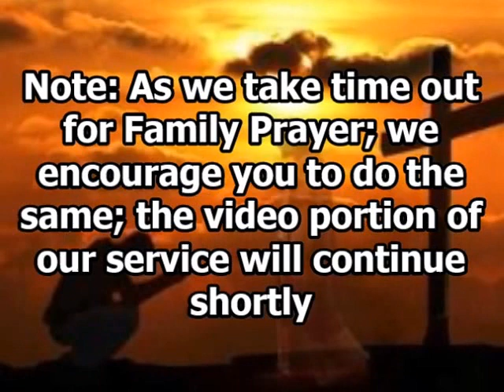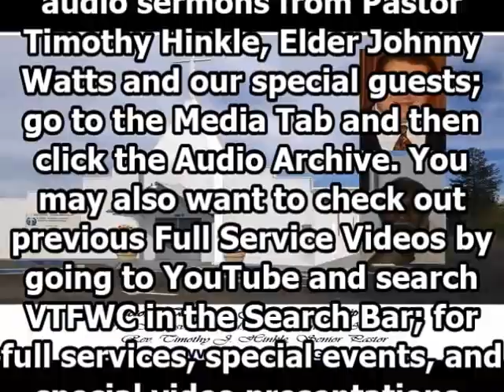VTFWC - April 17, 2016 - Message: Are You A Would Or Are You A Would Not? - Pastor Fonda Hinkle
3910 Marysville Blvd. - Sacramento, California 95838

This video includes our full service from April 17, 2016; as Pastor Fonda Hinkle, as she brings the Today’s of Life: “Are You A Would Or Are You A Would Not?”; to go directly to her message at 1:42:00

Welcome and Greetings - Pastor J. Hinkle

Opening Prayer - Pastor Timothy Hinkle

Announcements shared by Pastor Barbara Young

Praise and Worship songs include: “Jesus On The Main Line” - “Glory, Glory, Hallelujah”

Torah Portion shared by Minister Deb Ling - Title: Pesach - “Passover” --- Torah: Exodus 12:21-51 - Prophets: Joshua 3:5-7, Joshua 5:2 to Joshua 6:1, and Joshua 6:27

Praise and Worship continues: “We Have Come Into This Place" - “Majesty” - “Here I Am To Worship”

A Time For Family Prayer; songs include: “How Great Is Our God” - “Here I Am To Worship (Repraise)” - “Come Just As You Are”
Note: As we take time out for Family Prayer; we encourage you to do the same; the video portion of our service will continue shortly.

Worship The Lord In Giving - Pastor Barbara Young
Offertory Song: “Happy, Happy, Happy”

Special Music - "I'm Free From The Chains"

Special Music - “Will The Circle Be Unbroken” - Elder Johnny Watts

Today’s of Life: “Are You A Would Or Are You A Would Not?” - Pastor Fonda Hinkle --- Key Scriptures: Isaiah 30:15, Deuteronomy 30:19, and Isaiah 35:1-10; all scriptures are from the King James Version.

Closing Family Prayer - Pastor Timothy J. Hinkle

Please Note: We have either downloaded or purchased any and all music that is used in this video. The music was downloaded and / or purchased from an online source such as YouTube, Spotify, I-Tunes, Pandora and etc. Some of the music has also been either recomposed or written by one of our members. All song information in this video will be recognized. We don’t own the copyrights to this music, we are not selling this video; we are just using it to spread the Word of the Lord.